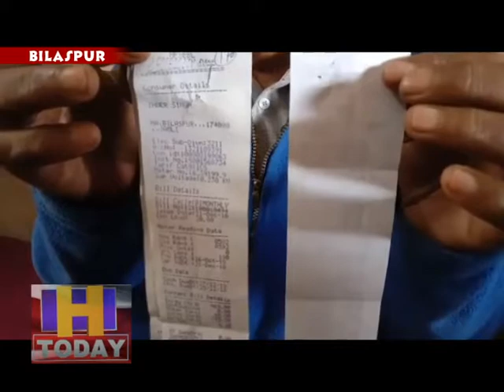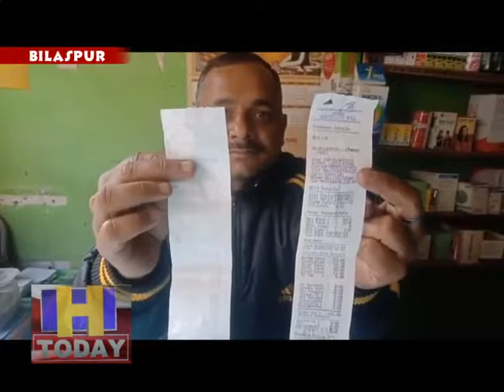बिजली विभाग की लापरवाही ने किया लोगों को परेशान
बिजली विभाग की लापरवाही सामने आई है बिलासपुर के जामली में बिजली विभाग नेे दुकानदारो व स्थानिय लोगो को जनवरी महीने के शुरू में ही फिर से बिजली के बिल बांट दिए गई जिससे लोगों को काफी परेशानी का सामना करना पड़ रहा